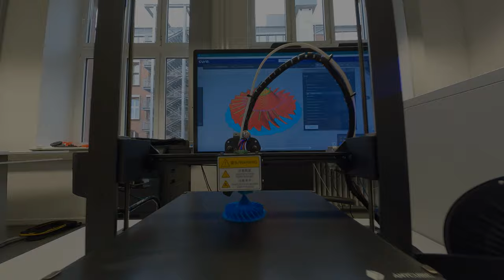Technische Hochschule Georg Agricola - Engineering for a better world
Wir laden Sie herzlich ein, gemeinsam mit uns durch die Technische Hochschule Georg Agricola zu fliegen. Erleben Sie unseren familiären Campus am Rande der Bochumer Innenstadt, schauen Sie in unsere Labore und lernen Sie unsere drei Wissenschaftsbereiche "Georessourcen und Verfahrenstechnik", "Maschinenbau und Materialwissenschaften" sowie "Elektro-/Informationstechnik und Wirtschaftsingenieurwesen" kennen. Die THGA ist die älteste Hochschule in Bochum und eine der traditionsreichsten Bildungseinrichtungen des Ruhrgebiets. Seit mehr als 200 Jahren werden hier die Fachkräfte ausgebildet, die die Welt von morgen und übermorgen gestalten und ingenieurwissenschaftliche Herausforderungen lösen. Fand der Unterricht zunächst noch in anderen Räumlichkeiten statt, lernen Studierende inzwischen schon seit über 120 Jahren im schönen Backsteingebäude an der Herner Straße. Dabei kommt die anwendungsnahe Ausbildung nicht zu kurz, etwa durch Exkursionen, Arbeiten im Gelände und vieles mehr.